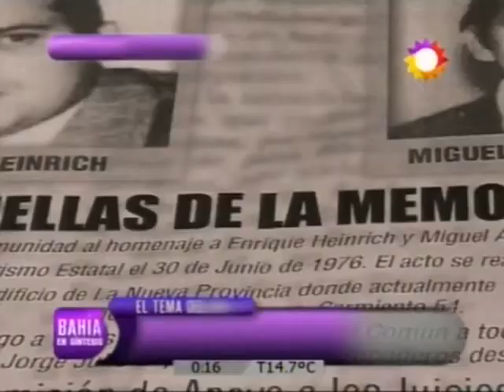LB24 Por la memoria CANAL 7